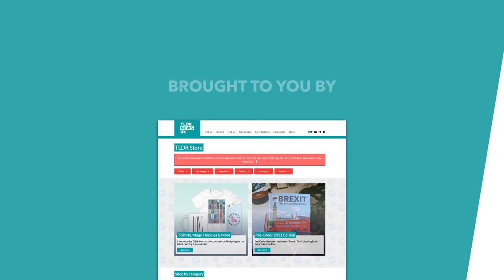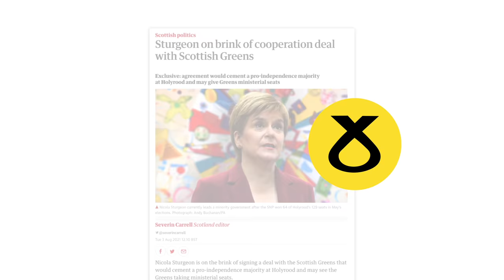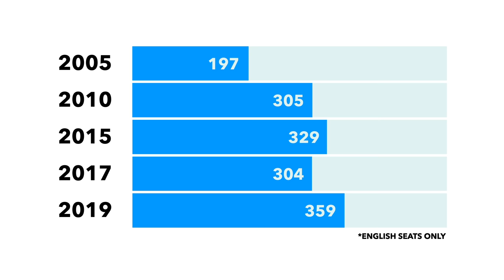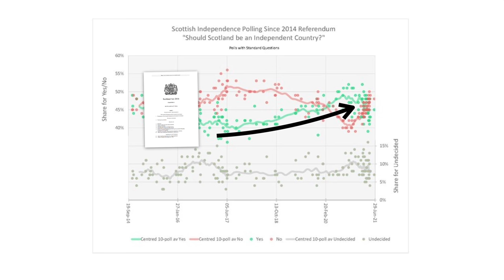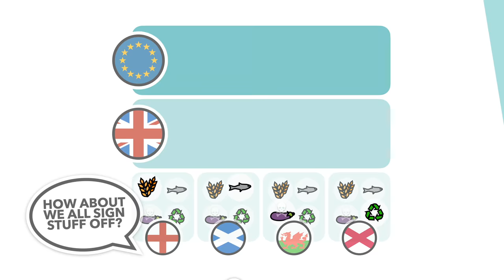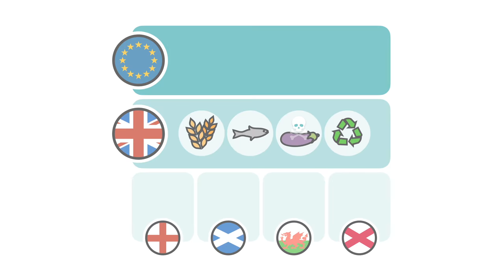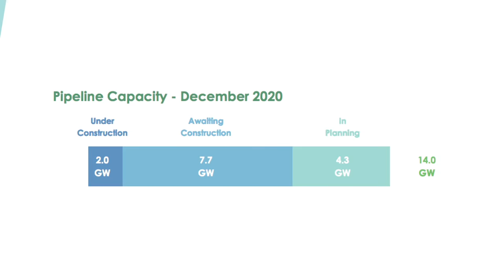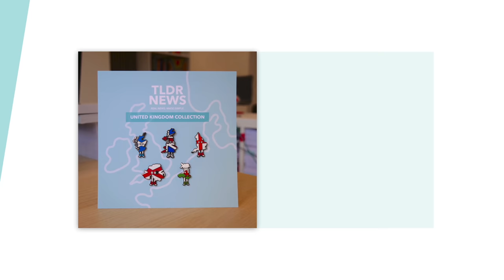Three Arguments in Favour of Scottish Independence - TLDR News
It seems possible that the SNP and Scottish Greens are about to form a pro-independence alliance, so we thought we'd run through the arguments in favour of a Scottish exit. So in this video we discuss three major arguments used by those proposing Scottish independence and debate whether those arguments really stand up.